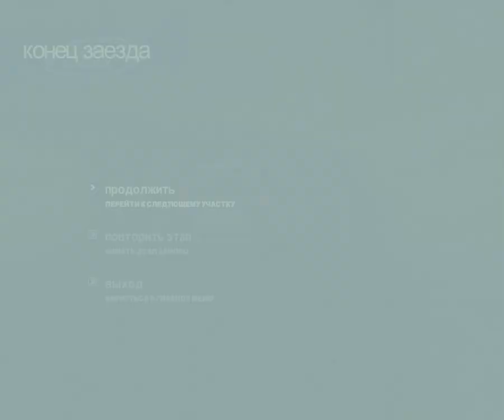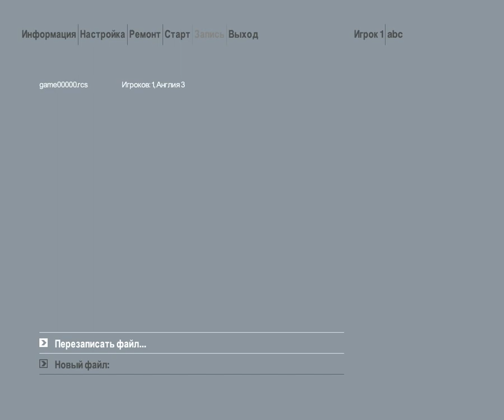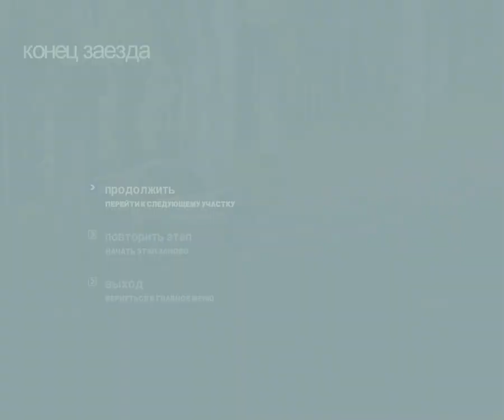Let's Play Colin McRae Rally 2.0 (PC) #8 UK